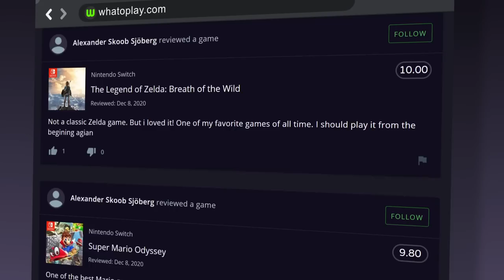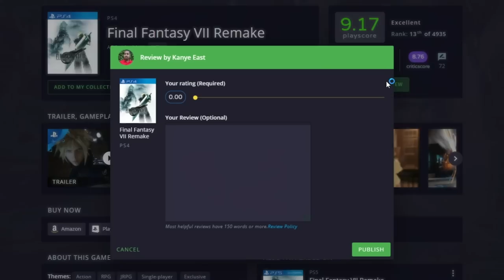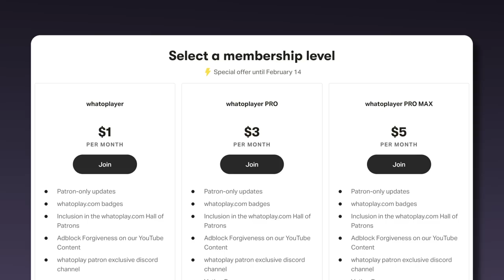Top 25 PS4 Games of All Time [2021 Update]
Here's our update of the best PlayStation 4 games ever released, ranked by playscore - a rating that combines critic and gamer reviews.